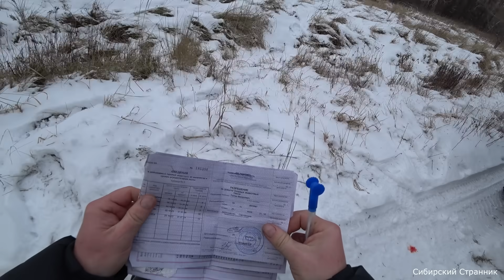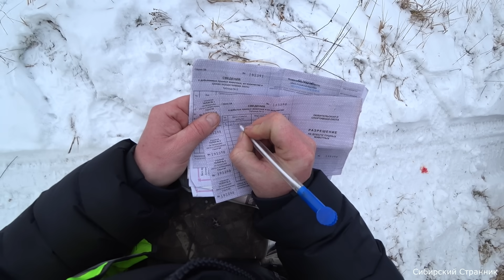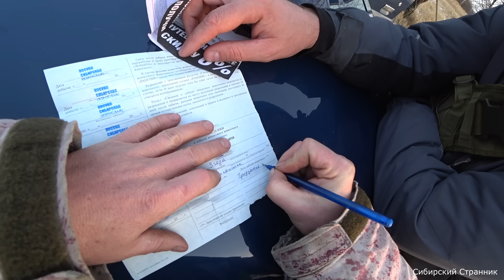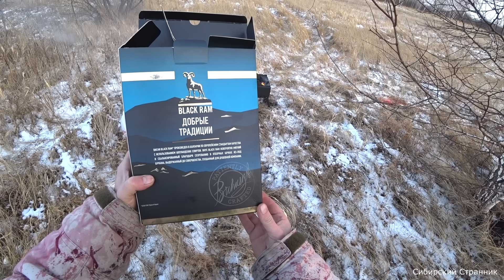Охота на косулю в Сибири. Добыли и сразу приготовили.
Помочь каналу (исключительно по желанию) Сбербанк  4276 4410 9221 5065